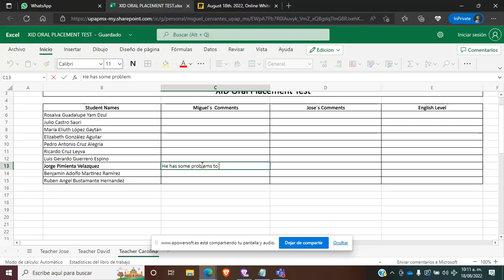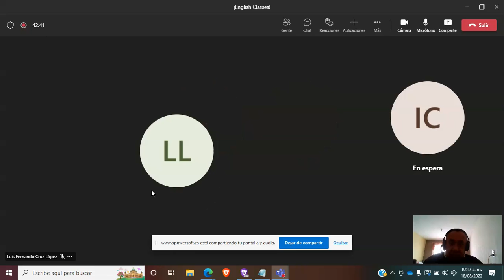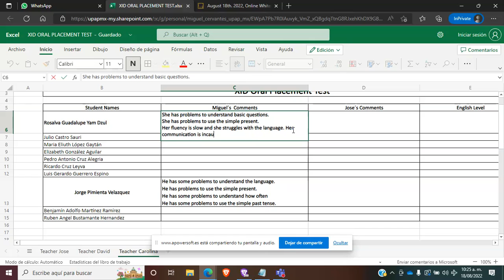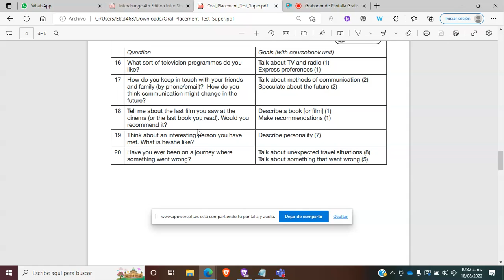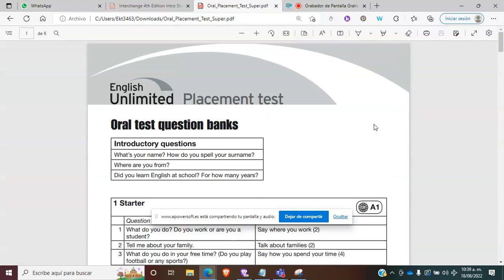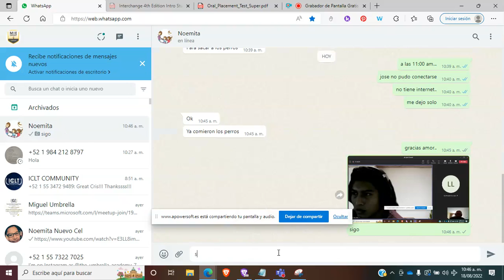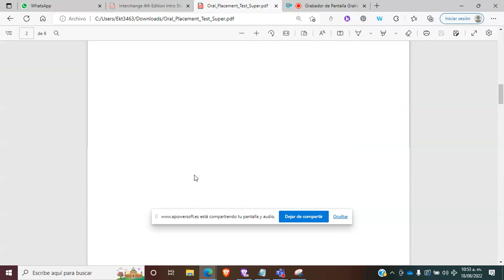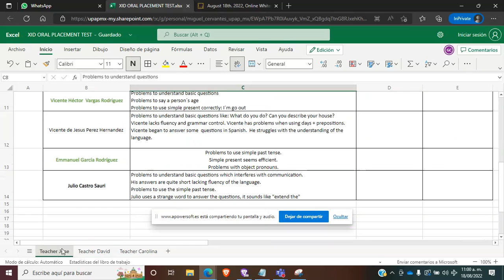XID Speaking Tests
These were XID speaking tests.
These examinations took place on August 18th. 2022.